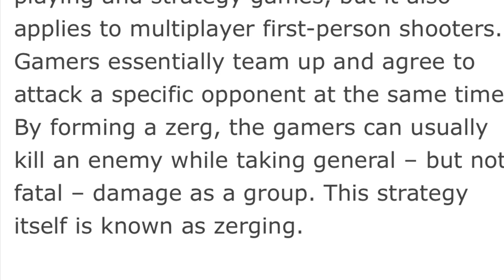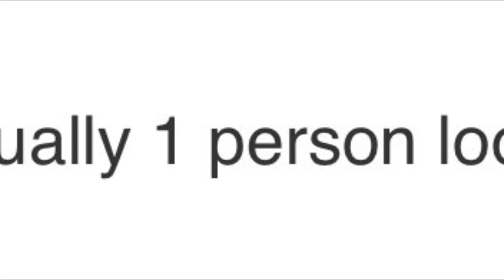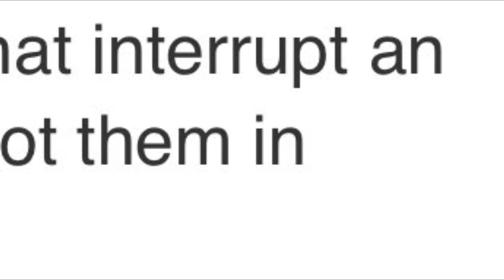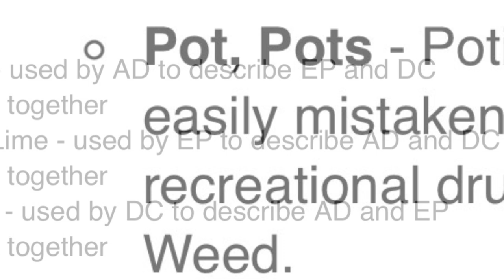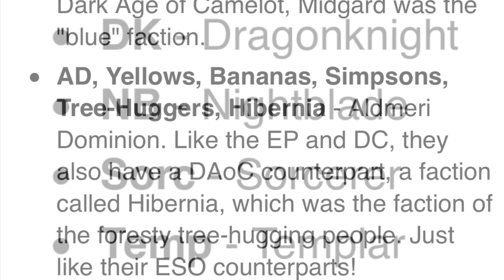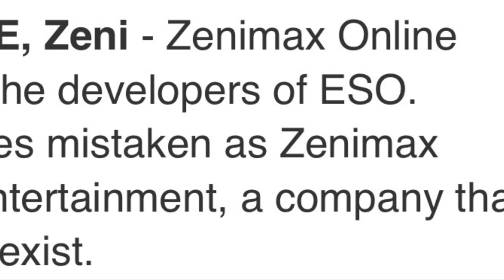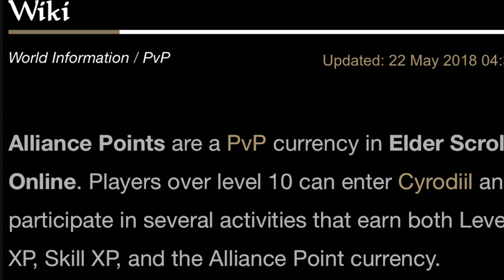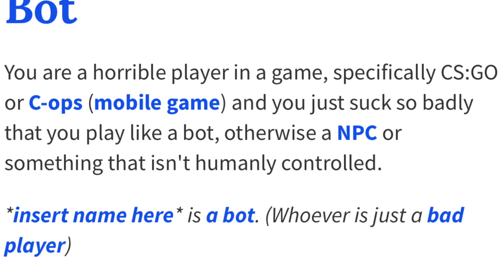ESO Guide to understanding in game slang. Brought to you by the hound of justice himself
Wanna be cool wanna be hip watch this video learn all the words eso nerds use on the daily .

Cited sources